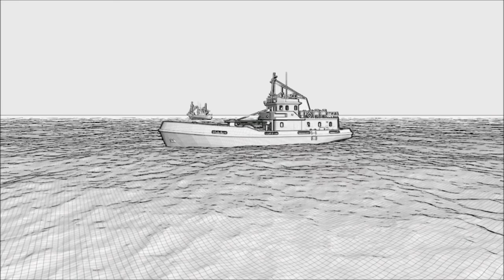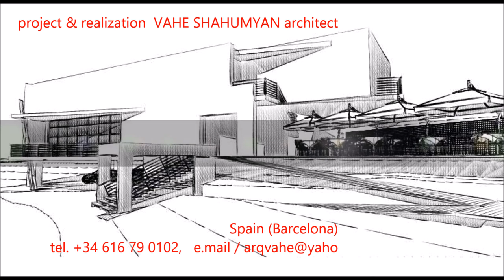School of art and painting, lake Sevan Armenia